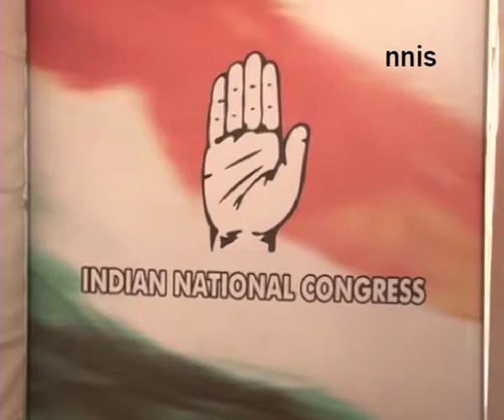Meem Afzal No Question Of Conceding Defeat Nnis Exclusive